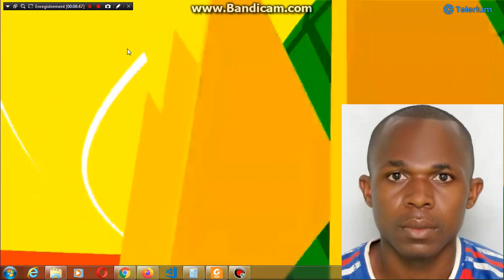Comores vs Egypte 85-95 minute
Youssouf Abdallah:Comores vs Egypte 85-95 minute